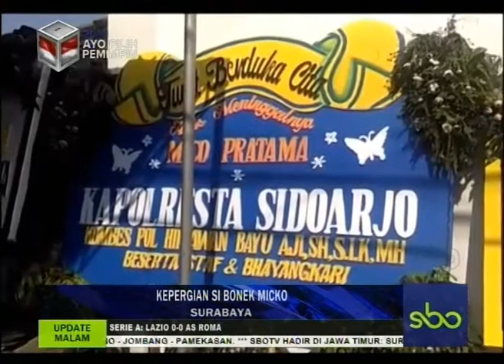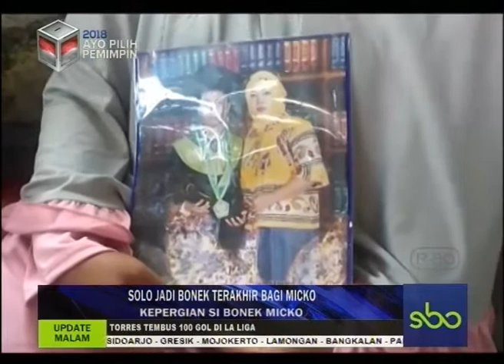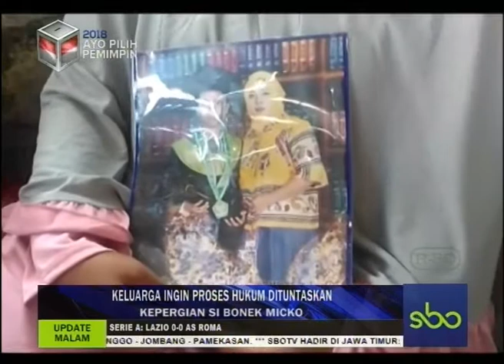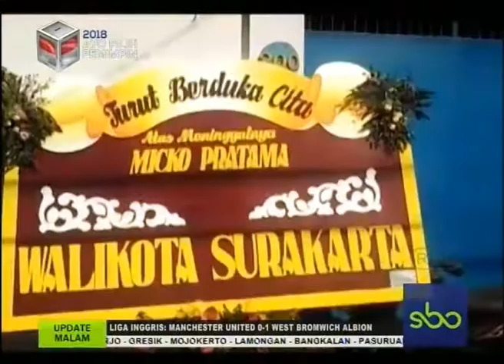SOLO JADI MBONEK TERAKHIR BAGI MICKO UPDATE MALAM SBOTV 16 APRIL 2018